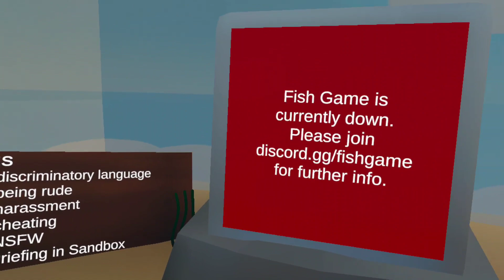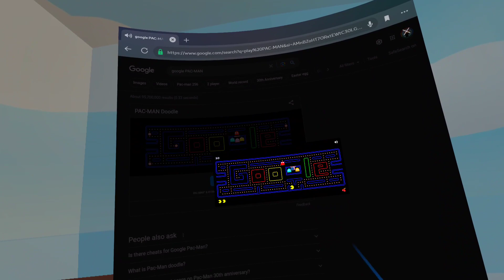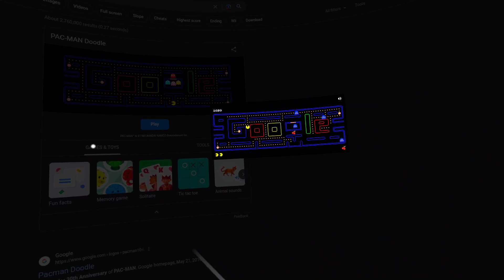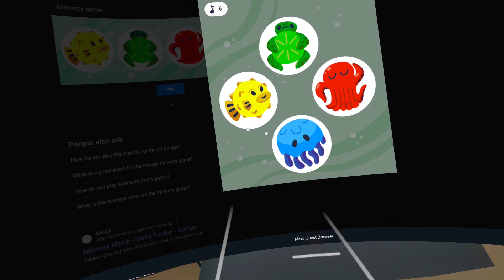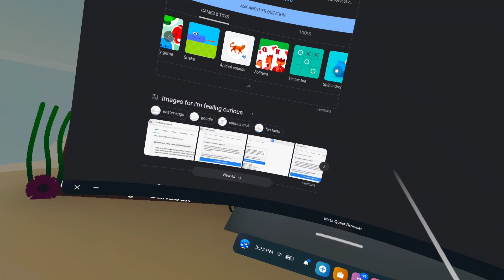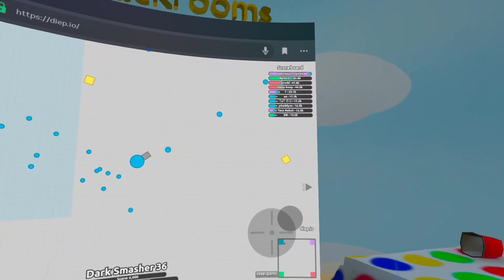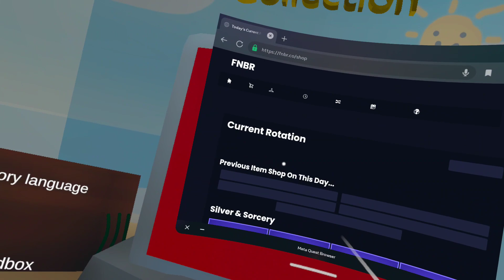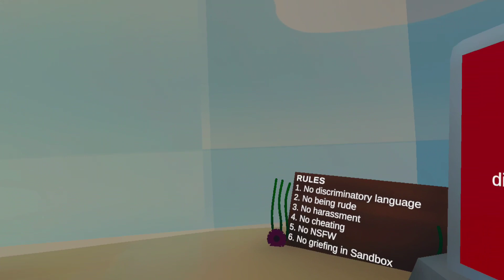Spending an hour in the Fish Game Fish Bowl since it got hacked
Dark Smasher 36: the god of google games